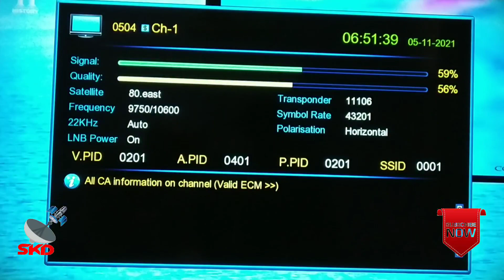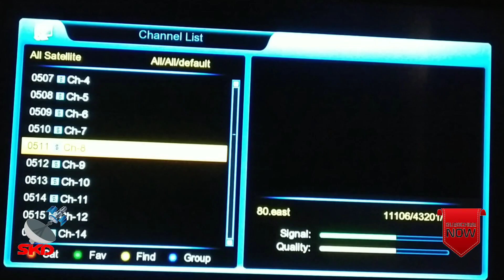80east express80east 4feet80east